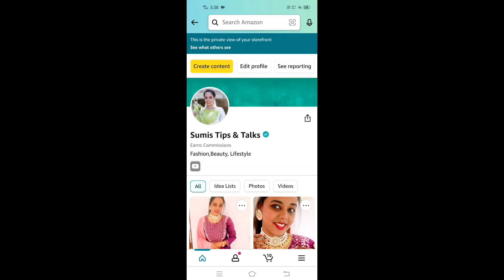Amazon Kurti/kurta dupatta pant Sets Haul Upto 80% Off, Festive wear kurti haul,Designer kurti sets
Amazon Kurti/Kurta Set Haul Starting ₹480|😀 Festive wear kurti haul | Designer kurti set

Up to 50-80% off on fashion & beauty products

Daniel Klein Analog Rose Gold Dial Women's Watch-DK11800-4

Fastrack Fundamentals Analog Grey Dial Women's Watch-NL68010SM04/NP68010SM04

Lavie Women's Nova Tote Bag | Ladies Purse Handbag

Lino Perros SS17 Women's Handbag

Marc Loire Women's Slip On Shimmer Peep Toes Block Heel Fashion Sandals for Casual, Outdoor, Party and Holidays

I Jewels 18k Gold Plated Traditional Choker Set Glided With Kundan & Pearls For Women/Girls (K7097)

GoSriKi Women's Rayon Straight Printed Kurta with Pant & Dupatta (Bulgeriya-GO)

GoSriKi Women's Cotton Kurta with Pant & Dupatta

GoSriKi Women's Cotton Kurta with Palazzo & Dupatta

EVANTA Women's Art Silk Embroidery Kurta With Pent And Dupatta Set (EV-ArtSilk Kurti_Variation)